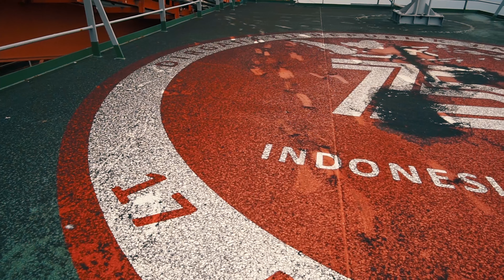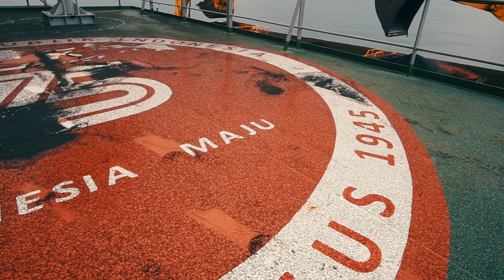Mother Vessel - IN CINEMATIC DRONE Video - DJI - MAVIC PRO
Video sebelumnya dengan judul yang sama diganti dengan video ini.